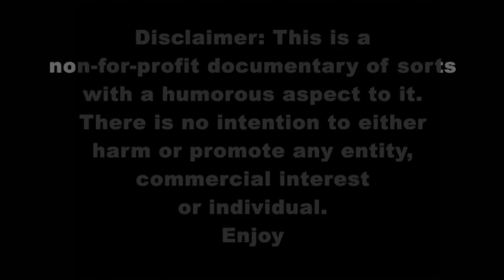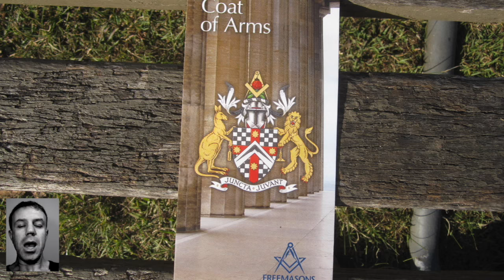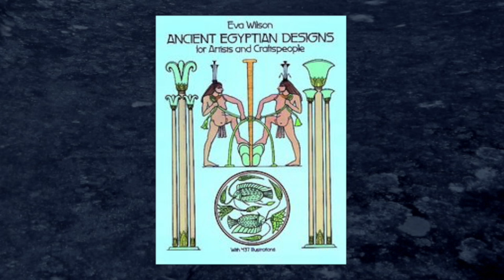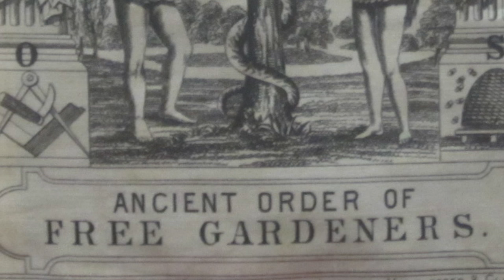Very Real Gardening Secrets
Manipulation files!